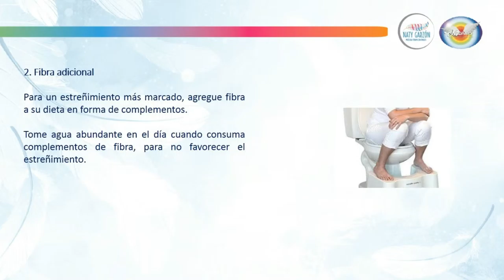Recetas naturales para el estreñimiento